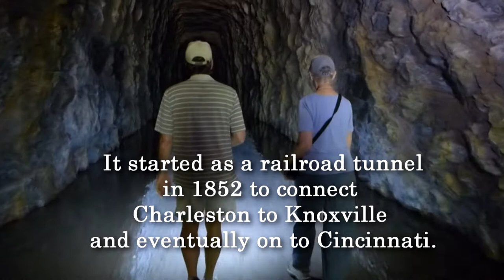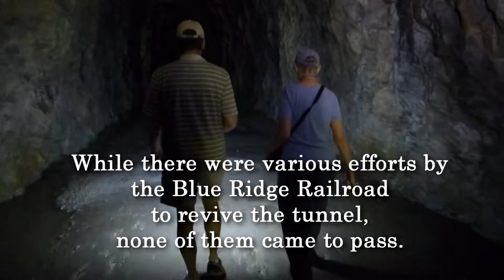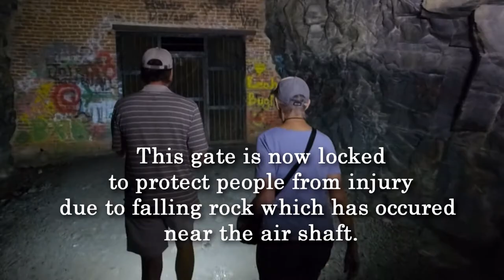A short walk through Stumphouse Tunnel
A 30 sec. "point of view" excursion of Stumphouse Tunnel, a popular destination for tourist visiting Oconee County S.C.